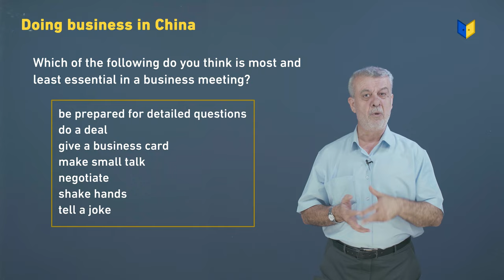To revise vocabulary items needed for the text - إنجليزي توجيهي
إنجليزي توجيهي
The world of business - reading - To revise vocabulary items needed for the text
(الفصل الثاني الوحدة التاسعة)

تعلم اللغة الإنجليزية مع الأستاذ زهران عودة على منصة أبواب